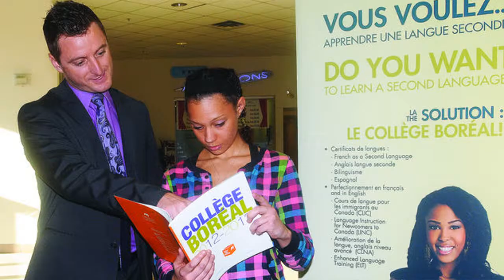Le collège Boréal de Barrie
Mélanie Bouchard, chef de formation continue et perfectionnement des adultes au collège Boréal, présente les services offerts au collège Boréal de Barrie.

Le collège Boréal de Barrie est un centre d’accès à des programmes et services et un
centre d’emploi.

Centre d’emploi :
• préparation aux entrevues et rédaction de CV
• aide au recrutement pour les employeurs et
• incitatifs à l’emploi

Formation continue :
• cours pour la remise à niveau
• cours de français et espagnol langue seconde
• équivalence au diplôme secondaire
• cours pour diplôme en éducation aux services à l’enfance

Programme d’entreprise d’été pour jeunes étudiants qui veulent démarrer leur entreprise.